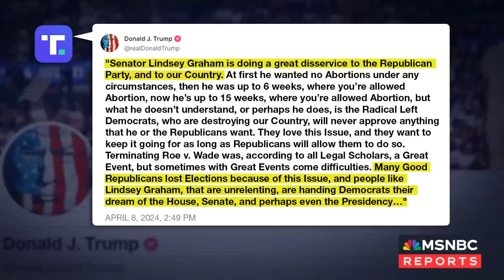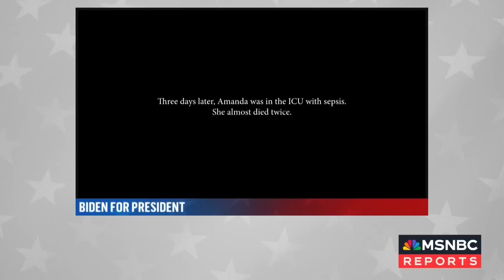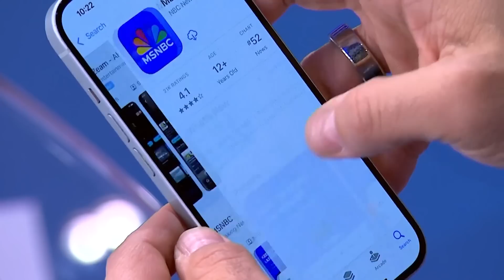'Worst possible political position' he could be in: Matthew Dowd on Trump's abortion comments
Former President Trump is getting pushback from both sides of the aisle for his position on abortion. NBC News' Dasha Burns, chief strategist for the Bush-Cheney campaign Matthew Dowd and former Rep. Donna Edwards weigh in on the potential political impact of his comments.